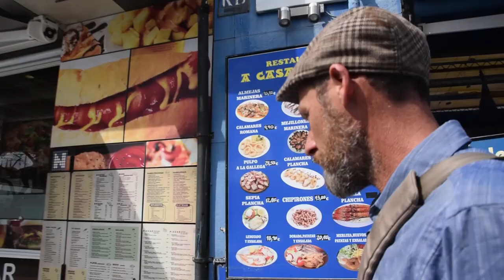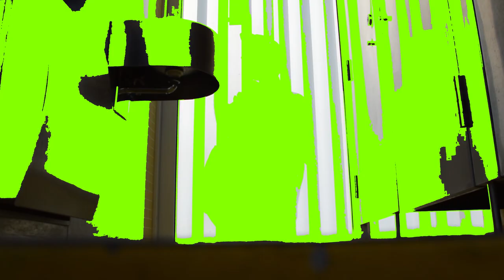Algo se Refleja (Alejandro Bachrach)by Jano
SongWriter - Cancion de autor. (Latin word music)

©Alejandro Bachrach (Jano)Copyright  (derechos registrados & protegidos)

Live

Jano ofrece un directo íntimo con guitarra y voz.
Un amplio repertorio que varía en duración y en temática según preferencias y pedidos espontáneos.
Es participativo y ameno; en un formato  adaptable al espacio, acústica y audiencia.
Al vivir en el montseny, su KM 0  es hostalric y los desplazamientos cuestan 0,30€ por km, más el precio
Del Bolo. Consultas sobre disponibilidad por email o whatsapp.
También ofrece en su vivienda, una masía rustica en la montaña preparada y disponible en air bnb; distintos formatos u opciones, con posibilidad del pack cena y/o pernoctación hasta 10 personas.

Comentarios :

“Agradable registro, íntimo y personal” Mariano H.

“Simpatico, versátil, personalmente me gusto escuchar tango un género apasionante “Sara B

“Me sorprendió su estilo melódico; disfrute con emoción, sus matices y climas, especialmente en las canciones románticas…lo recomendó “Esther C

“Perfecto el volumen , la ecualización y la duración .Hecho con vocación y entrega”Anna H.

“Lo recomiendo para una cena con velas , especialmente en una segunda residencia o alquiler vacacional”
Esteban L.

      “Dentro de su tradición latinoamericana, me gusto la variedad
      De registros y las versiones en catalán, especialmente una
      Canción original donde tomo una letra de Miquel Martí i Pol”
      Ona B   .